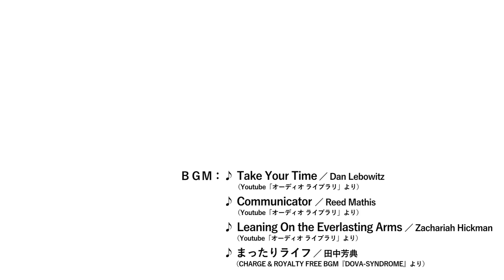【三浦半島】 横須賀 武山 初不動 ‹通研入口交差点 ⇒ 武山山頂› ～2024. 1.28 ―動画408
【動画408　三浦半島 ｜ 横須賀　武山 初不動　‹通研入口交差点 ⇒ 武山山頂› ～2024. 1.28】

2024(令和６)年１月28日 ―――

三浦半島の新春の風物詩の一つである武山の“初不動”だったこともあり、前年に続き登ってみました。

前半は横須賀市武の県道26号＝三崎街道《通研入口》交差点から、同《竹川》バス停の１kmほどの自転車走行動画、後半は同バス停から武山山頂まで、および山頂から《一騎塚》バス停までの徒歩動画です。

前年は《一騎塚》バス停から登山し《竹川》に下山しましたが、今回は往路・復路逆のルートにしてみました。

今年は、あいにく くもり空で、前年ほど遠方の景色がクッキリとは見えず、富士山もスカイツリーも見られませんでした。

なお、この日、登山道は、車両の通行ができないため、自転車は知人宅に駐輪の上、徒歩で登っています。

（手違いで別のカメラで撮影した動画のデータを消去してしまい、正味Goproのみの映像となります）

‹主要地点のタイムラインとマップコード›
｜・ 0:23 《通研入口》交差点 ／　MC：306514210*30
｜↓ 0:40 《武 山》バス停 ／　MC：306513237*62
｜↓ 2:19 《南武入口》バス停 ／　MC：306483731*02
｜↓ 2:45 《武山団地入口》交差点 ／　MC：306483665*18
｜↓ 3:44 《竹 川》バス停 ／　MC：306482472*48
｜↓ 4:24 《さかくら総本家 武山店》横 ／　MC：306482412*22
｜↓ 5:14 《武山登山口》武ルート＝往路 ／　MC：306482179*38
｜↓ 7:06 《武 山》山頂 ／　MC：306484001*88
｜↓ 9:57 《武山登山口》武ルート＝復路 ／　MC：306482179*38
｜↓ 10:08 《富士見小学校》付近 ／　MC：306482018*10
｜・ 10:20  《一騎塚》バス停付近 ／　MC：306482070*12
　・ 10:53 使用BGM

‹地名の読み›
　・通 研 ＝ つうけん　　※“通信研究所”の略
　・武 山 ＝ たけやま
　・南 武 ＝ みなみたけ
　・竹 川 ＝ たけがわ
　・一騎塚 ＝ いっきづか

※ MC＝マップコード
　　対応の地図に数字を入力すると、当該地点が一発で表示されます。